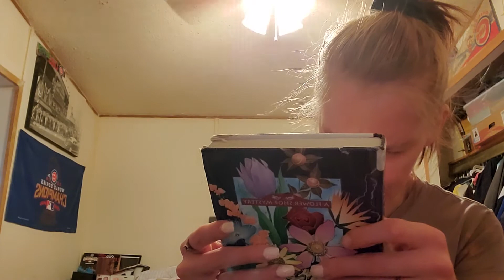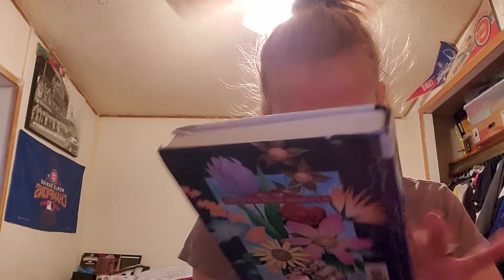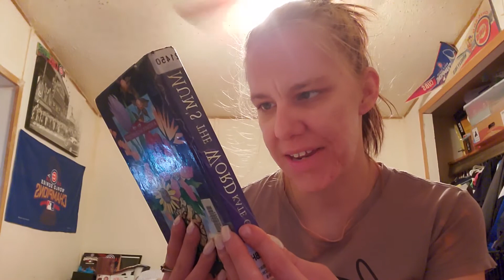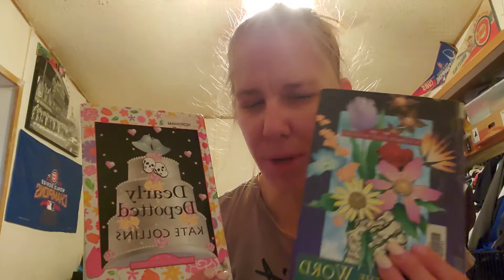My books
My information

Facebook group loveforpolish

Facebook Carla love for polish
you will be added as a friend

any Bad Emails will be spammed and report it to the police.

Hope you enjoyed this video by Carla love for polish